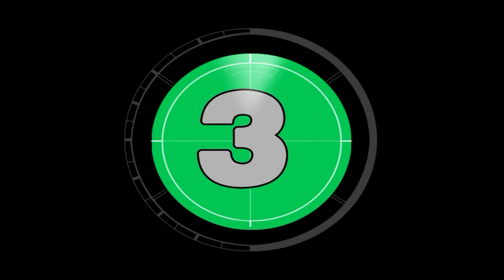Tujse Naraz Nahi Zindagi - Suresh Pillai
I love this song very much and always wished to perform it. Thanks to my korg PA 300. This is my first video on my you tube page,  so please hit like if you appreciate my work and subscribe my channel so that I can upload more improvised videos.